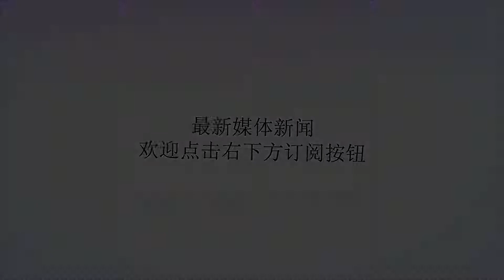反恐教授——崔翛龙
谢谢！科研连接反恐一线，教学弥漫战场硝烟。武警工程大学乌鲁木齐校区分队指挥系副主任崔翛龙教授，紧盯反恐一线潜心钻研，带领团队研发出武警部队首个反恐云计算平台，构建起基于信息系统的“战—教—研”体系，为部队反恐作战和院校教学训练提供重要科技支撑。在近日召开的中央军委军事工作会议上，他被表彰为全军备战标兵个人。戴上3D眼镜，拿起手持终端，这套由崔翛龙研发的全军首个反恐3D战术教学训练系统，不仅让学员们摆脱了书本的束缚，还能让他们置身真实战场，展开动态侦察、兵力部署，甚至是实战对抗。战场，是崔翛龙最熟悉的地方今年45岁的他，既是计算机专业博士、作战指挥专业硕士，还曾任一线部队指挥员，先后10多次参与反恐处突行动。2008年，崔翛龙主动申请来到院校，在科研领域开辟新的战场。短短3年间，他带领团队相继研发出全军首个运行在智能手机上的狙击步枪弹道计算软件、维汉双语通系统、全域无线视频传输系统，还创造性地提出了研发武警部队首个反恐云计算平台—“天山反恐云”的大胆构想。为了全面、准确地收集作战数据，崔翛龙几十次奔赴任务一线进行调研。经过4年的集智攻关，2014年，“天山反恐云”计算平台正式研发成功，为部队反恐处突实战和院校教育训练提供了强有力的信息化支撑。作者：王文范冲浪程蒙郑建生张瑞